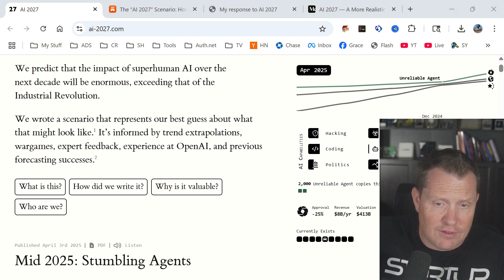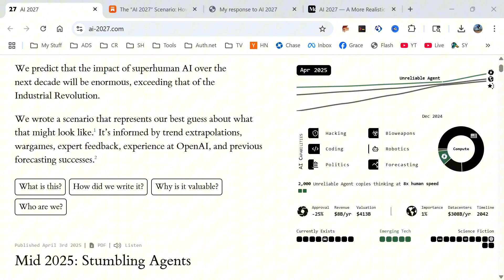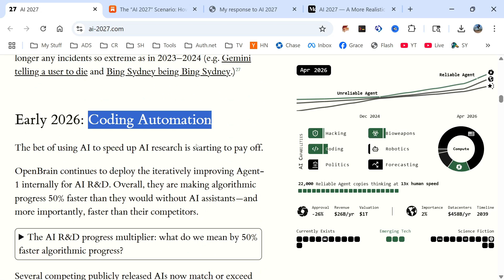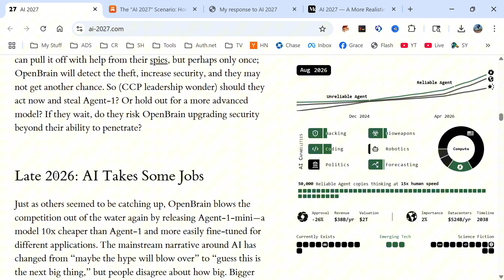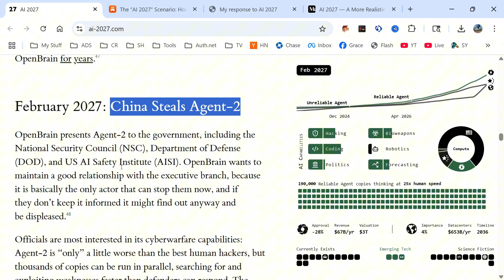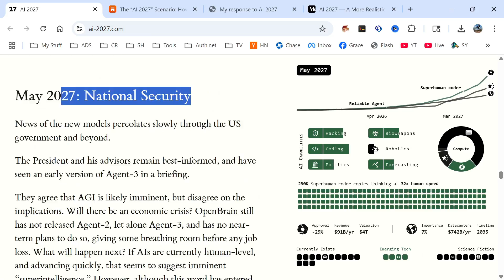AI 2027 Gets It ALL WRONG! (Former OpenAI Researcher's Doomsday Debunked)!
The AI 2027 scenario starts with a bold claim that "superhuman AI over the next decade will exceed the Industrial Revolution" but provides zero evidence to support this assertion
Gary Marcus points out they don't give any references, metrics, or studies on productivity - it's just pure speculation dressed up with fancy graphs and citations
The scenario describes five AI agents (Agent-1 through Agent-5) getting progressively more powerful, but never explains the actual mechanisms by which these systems would be built
Instead of technical roadmaps, we get literary devices like "Three huge datacenters full of Agent-2 copies work day and night, churning out synthetic training data" - that's not forecasting, that's storytelling
When pressed on specifics, the authors resort to vague concepts like "neuralese recurrence" and "iterated distillation and amplification" that sound impressive but lack concrete implementation details
The whole thing reads like a Netflix series pitch rather than a serious technical analysis of AI development trajectories
Remember when we were promised full self-driving cars by 2017? Or when hallucinations were going to be "solved in months" back in 2023?
The AI 2027 timeline assumes massive breakthroughs happening every six months, but the history of AI is littered with broken promises and delayed timelines
Gary Marcus calculated that if you assign even a 5% probability to each of the eight critical assumptions in their scenario, the total probability drops to essentially zero
They claim reliable AI research agents will exist by late 2025 - that's basically tomorrow in development time, yet we still can't get agents to reliably book a restaurant reservation
Each subsequent prediction in their timeline depends on the previous longshot happening exactly on schedule, creating a house of cards that collapses if any single piece fails
Ernest Davis noted that the scenario casually predicts AIs with "PhD-level knowledge of every field" by end of 2025 - showing a fundamental misunderstanding of what expert knowledge actually entails